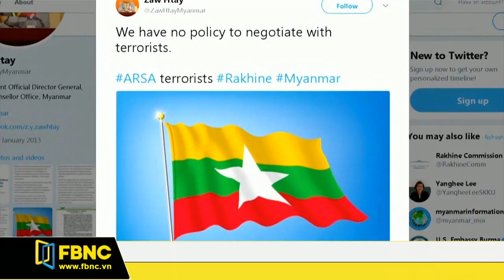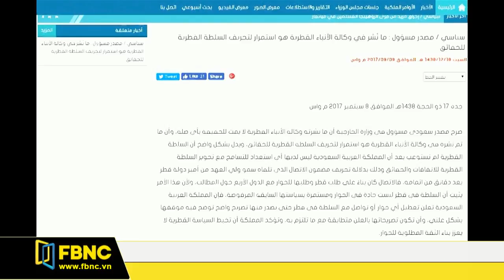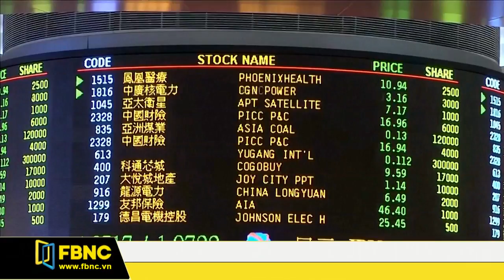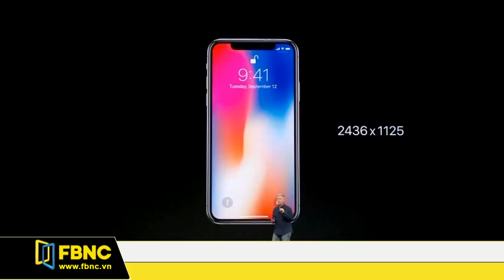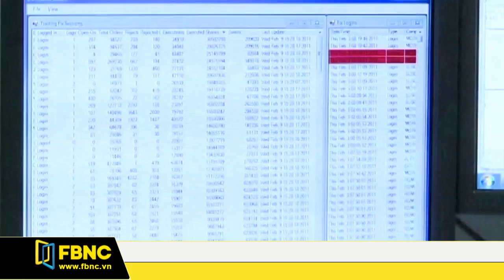FBNC - Giờ tin sáng 1809/2017 (Phần 2)